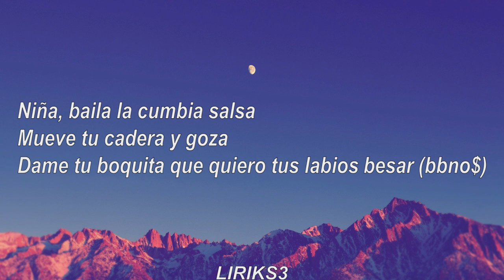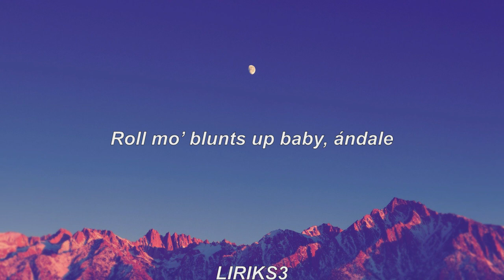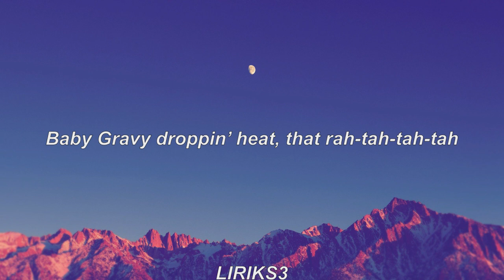Yung Gravy & bbno$ - Welcome to Chilis prod. Y2K //(Lyrics)